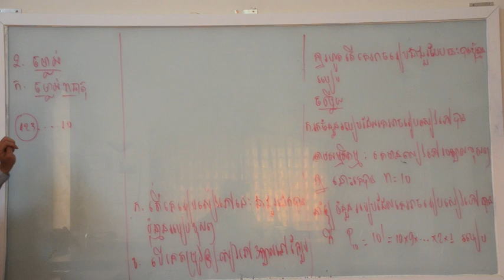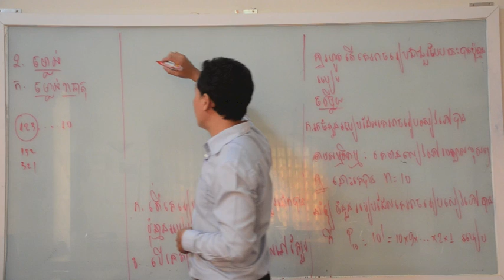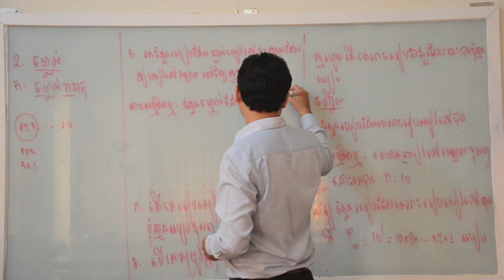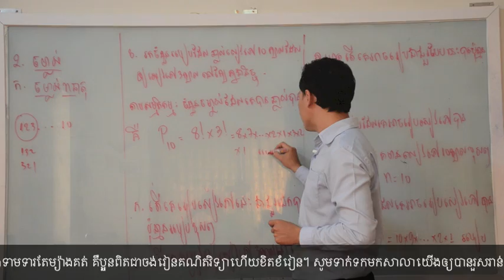វិភាគបន្សំ Part 2B - Rodwell Institute